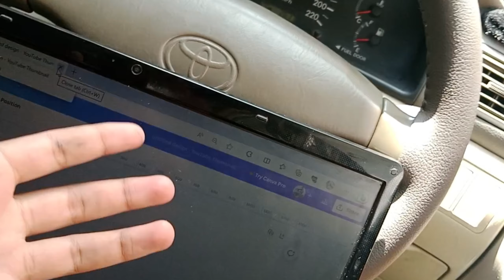EID MUBARAK || day#2 || vlog#25 || daily vlogging || rajamotorsports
Aslamalaikum